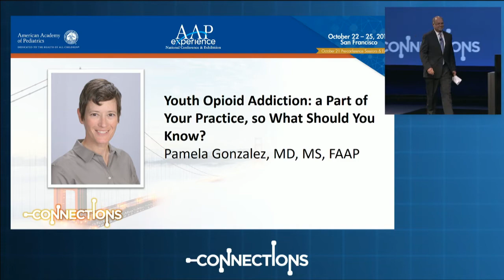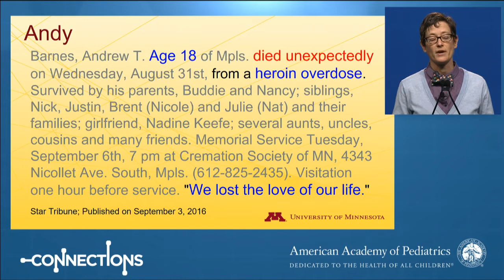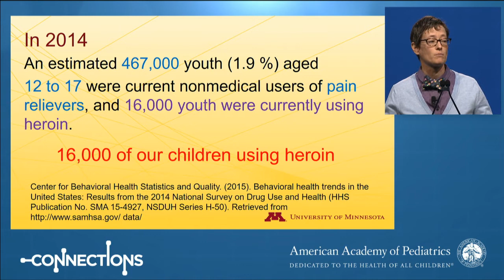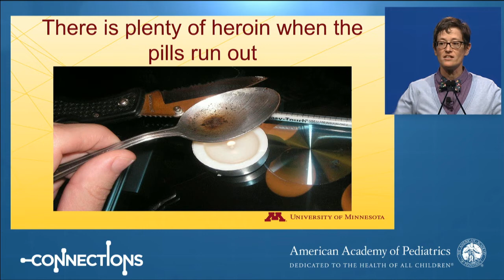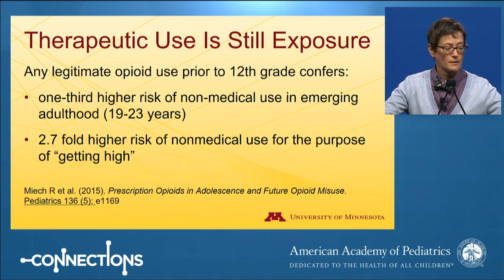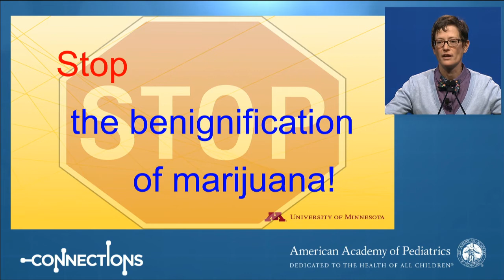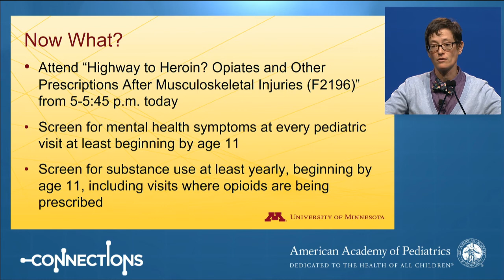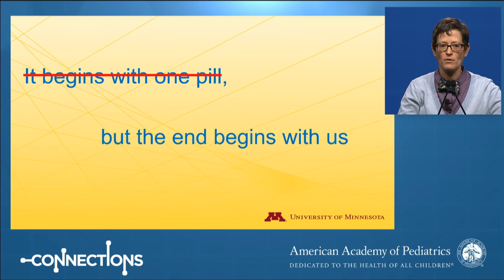2016 AAP National Conference, Sunday Plenary – Youth Opioid Addiction by Dr. Pamela Gonzalez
Plenary Session: Sunday, October 23, 2016
Youth Opioid Addiction: a Part of Your Practice, so What Should You Know?
Pamela Gonzalez, MD, MS, FAAP